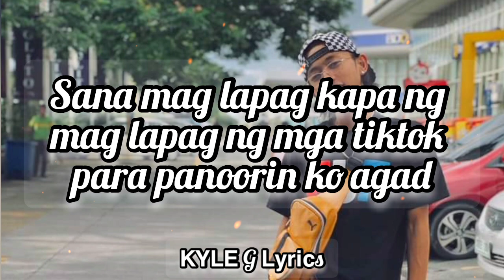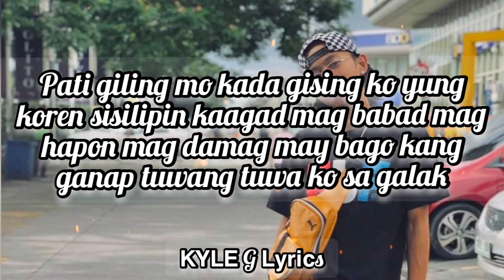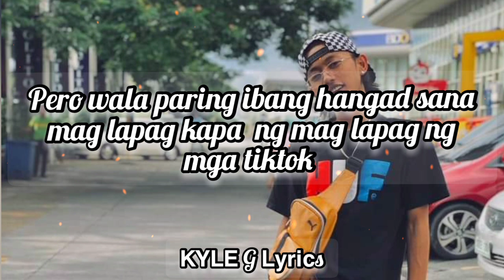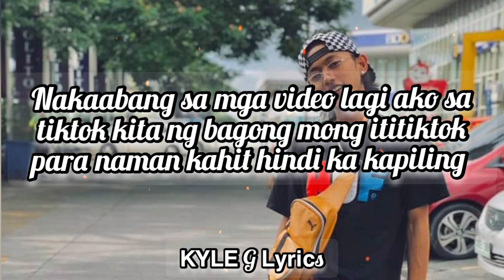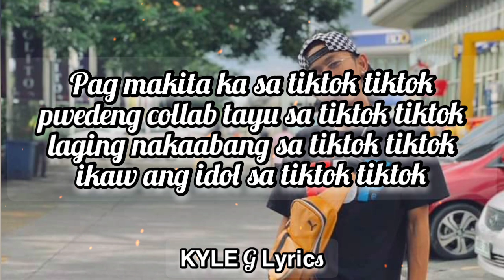Tiktok - Flow G (Official lyrics video)